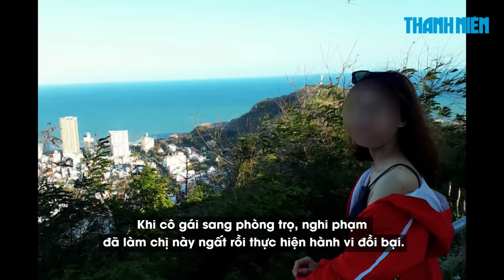Vụ giết người phân xác ở thành phố Thủ Đức: Nghi phạm khai gì?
Sau khi dụ cô gái qua phòng trọ của mình, nghi phạm làm nạn nhân ngất rồi thực hiện hành vi đồi bại và cướp tài sản. Để che giấu hành vi, nghi phạm đã phân xác nạn nhân thành nhiều phần rồi cho vào bịch mang phi tang tại đoạn đường vắng trong Khu Công nghệ cao TP.HCM.

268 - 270 Nguyễn Đình Chiểu, Phường Võ Thị Sáu, Q.3, TP HCM